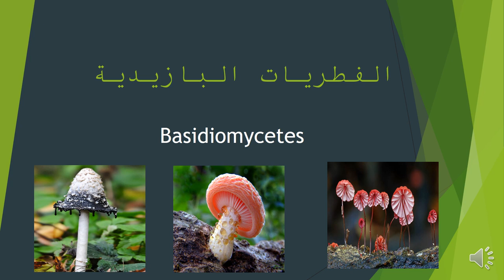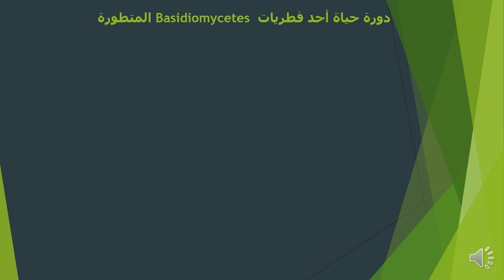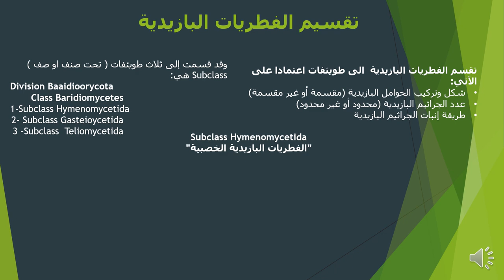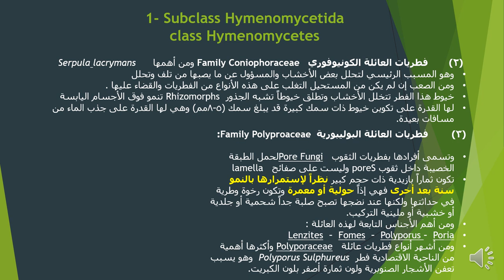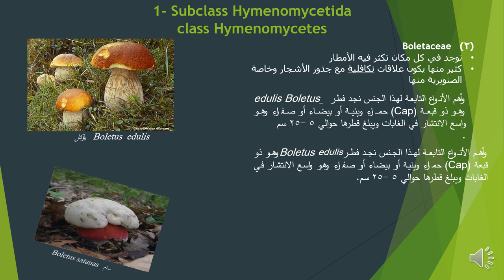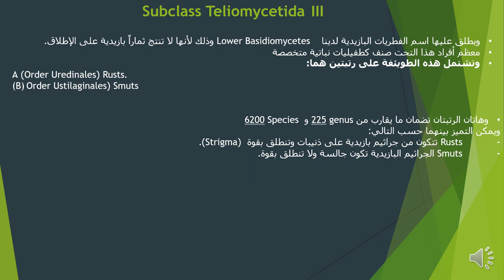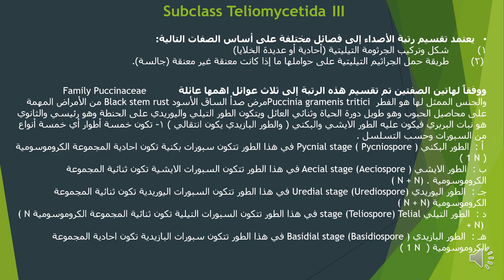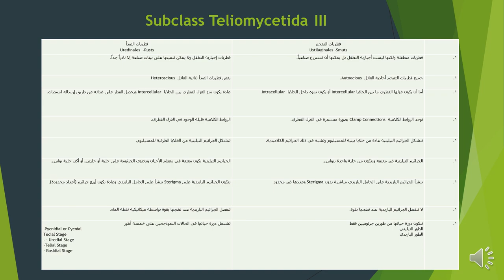صف الفطريات البازيدية Basidiomycetes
وصف مختصر ومبسط لصف الفطريات البازيدية Basidiomycetes